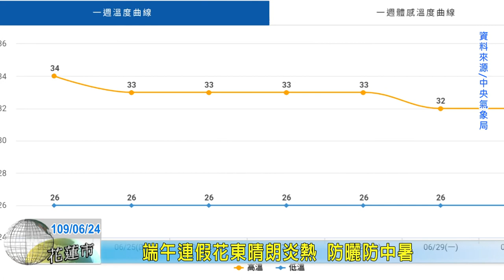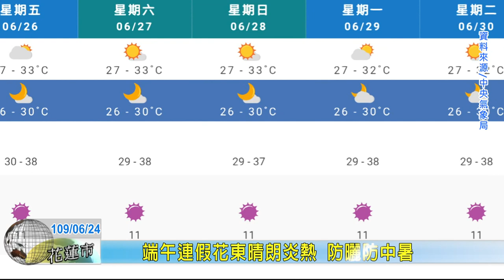20200624 08 端午連假花東晴朗炎熱 防曬防中暑